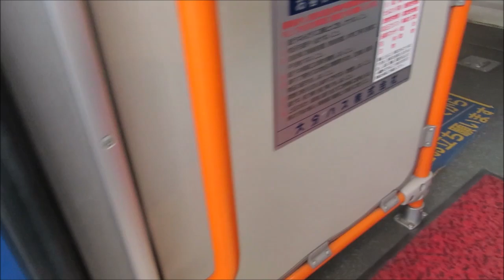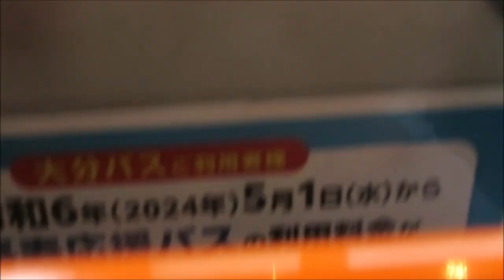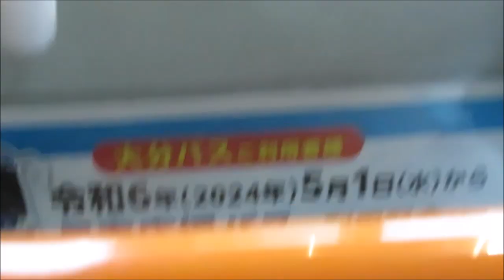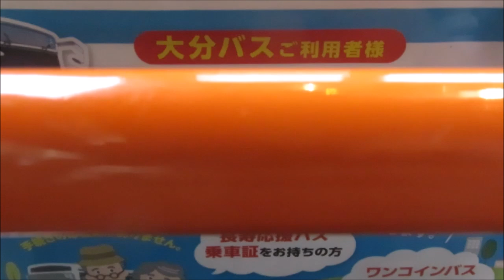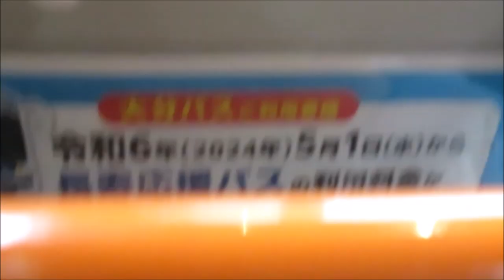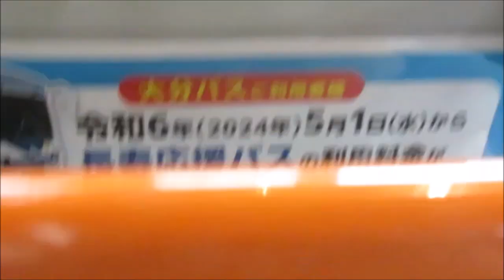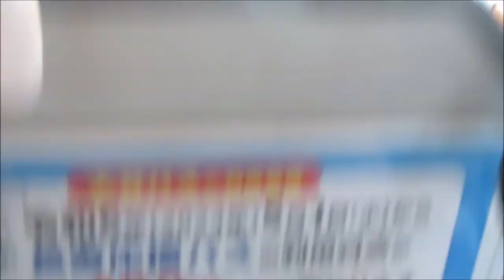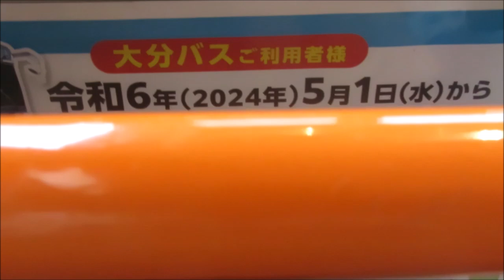大分バス12898 上野⇒大洲運動公園前⇒岩田⇒大分駅前(循環) 前面展望動画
行先番号：C30
収録した便の時刻
上野 08:15
上野丘高校前 08:15
上野丘一丁目 08:16
上野ヶ丘中学校前 08:18
金池南２丁目 08:19
大分駅前6番のりば 08:24
中央通り⑥ 08:26
竹町赤レンガ通り 08:27
大分市役所合同新聞社 08:29
県庁前 08:30
城崎 08:31
舞鶴町 08:32
舞鶴橋 08:33
舞鶴高校前 08:34
競技場前 08:34
大津町一丁目 08:36
西新地入口 08:37
西新地二丁目 08:37
大洲運動公園前 08:38
大空団地 08:39
商業高校前 08:41
中津留一丁目 08:42
東津留 08:43
津留小学校前 08:45
古ヶ鶴一丁目 08:45
古ヶ鶴公民館入口 08:46
古ヶ鶴二丁目 08:47
岩田町三丁目 08:48
岩田町二丁目 08:48
岩田町一丁目 08:49
岩田学園 08:50
舞鶴橋 08:52
舞鶴町 08:53
城崎 08:54
県庁前 08:55
大分市役所合同新聞社 08:56
竹町大分銀行前 08:58
中央通り④ 09:00
大分駅前 09:01
※2024年10月1日改正・土曜ダイヤ
今年10月1日改正で大洲岩田循環の一部の便が上野発に延伸しました。行先番号は従来のC30を使用されます。